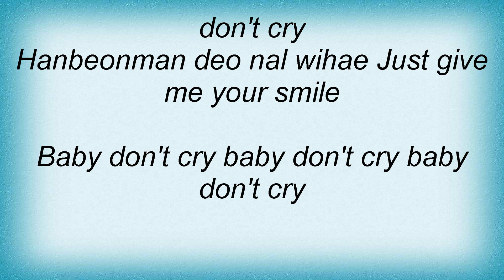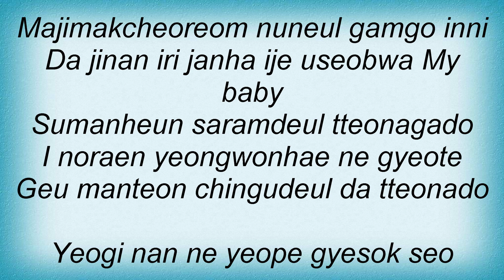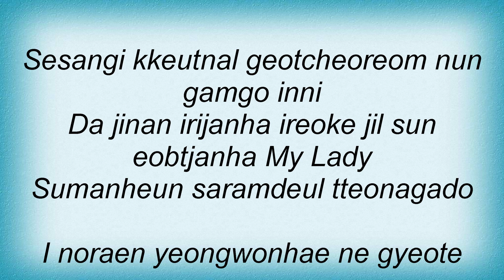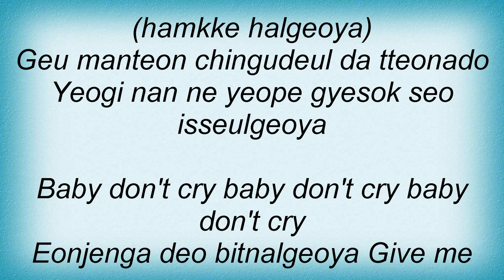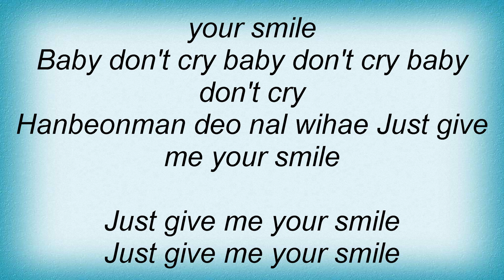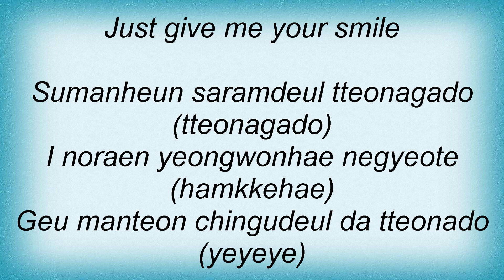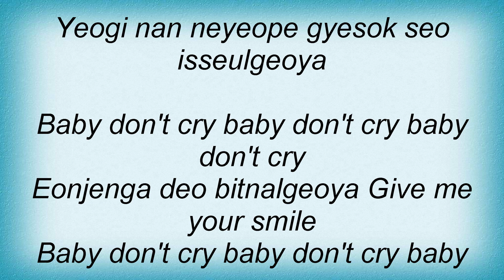Bigbang - Baby Don't Cry Lyrics_1